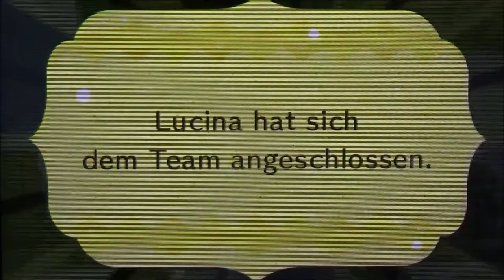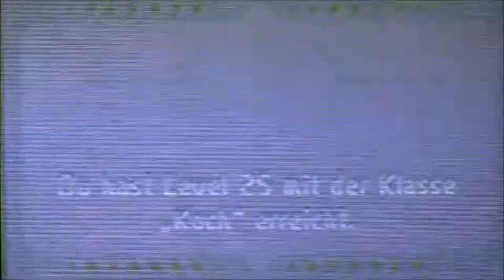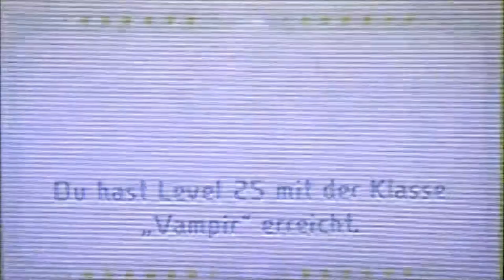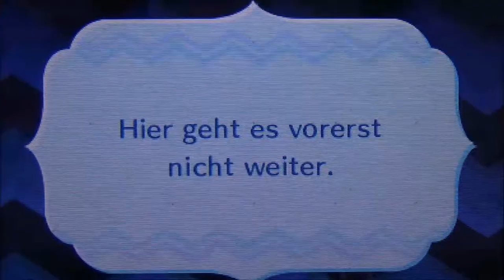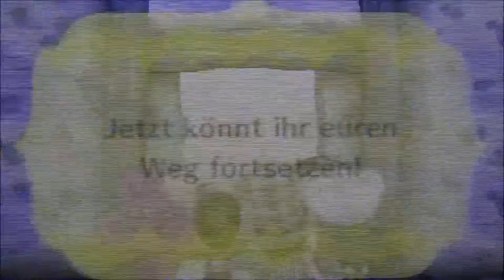MIITOPIA #51 * Küstenwanderung am Bergsumpf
Miitopia Part 51 Küstenwanderung am Bergsumpf